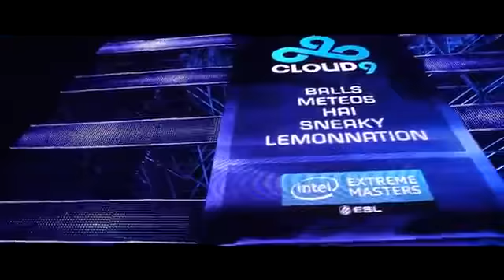Motivational Video - Believe In Yourself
Here is a motivational video entitled "Believe In Yourself". Hope you get motivated guys.